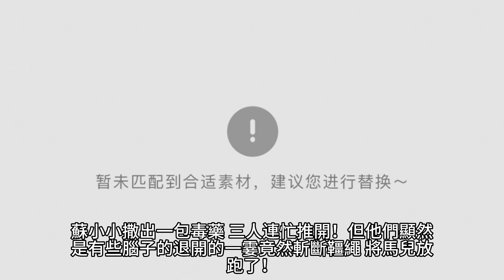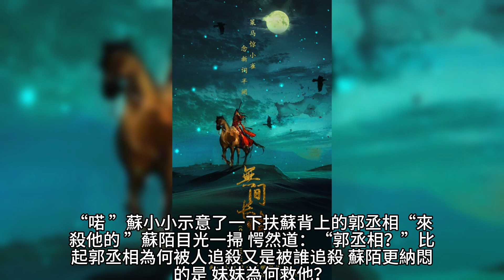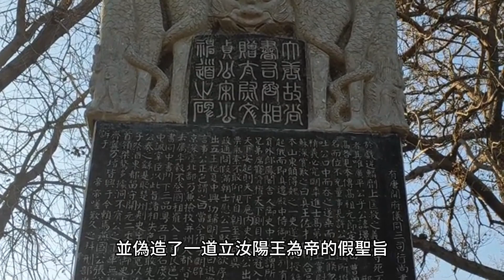{將軍，夫人喊你種田了} 499~505章 有聲字幕小說